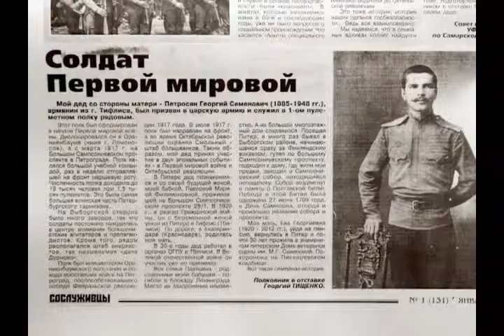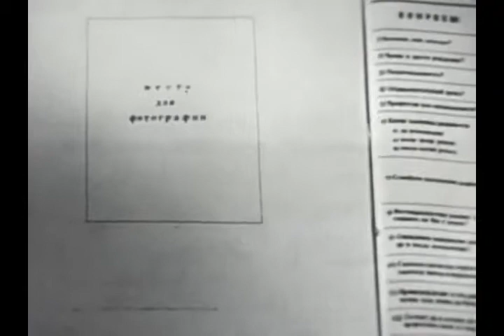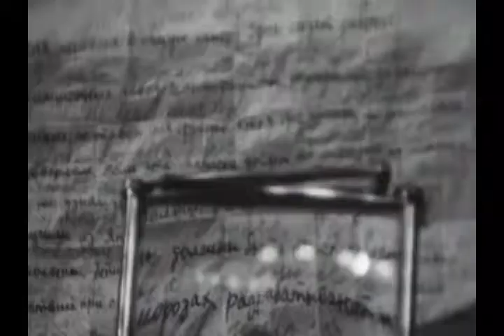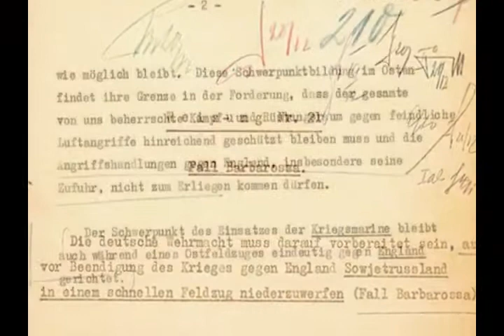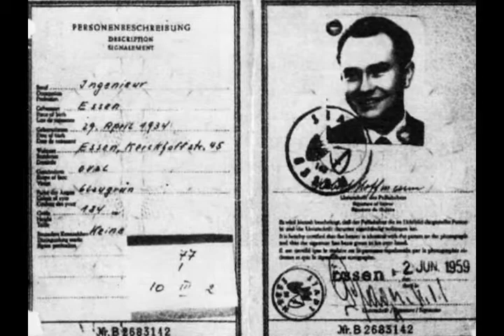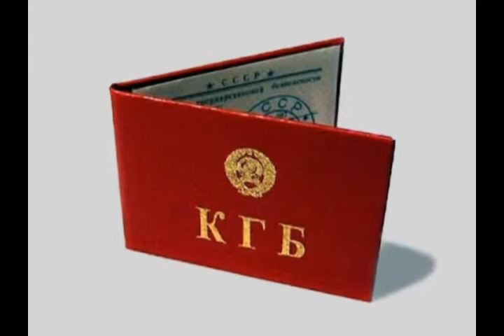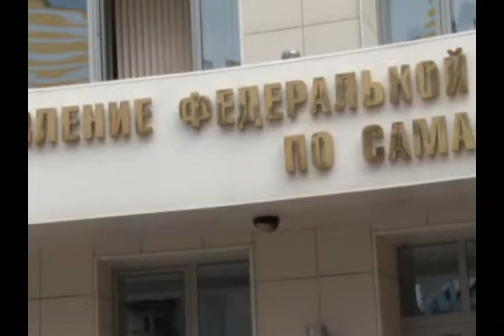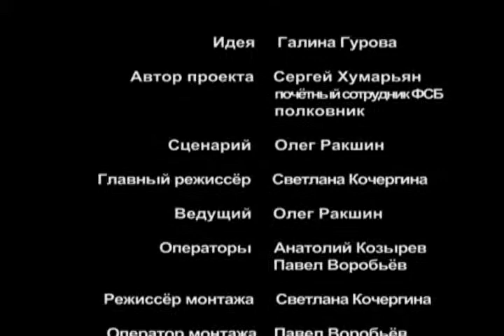Из истории Самарской контрразведки 26.06.2014